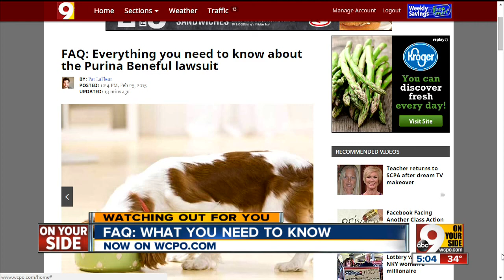Everything you need to know about the Purina lawsuit